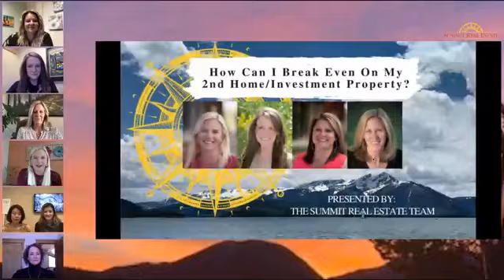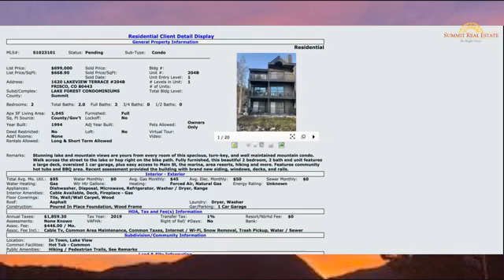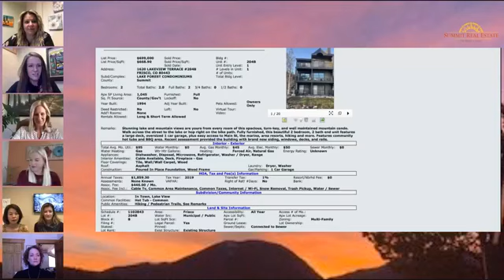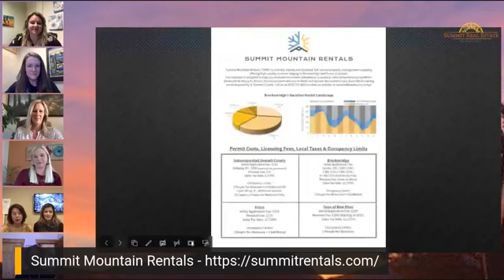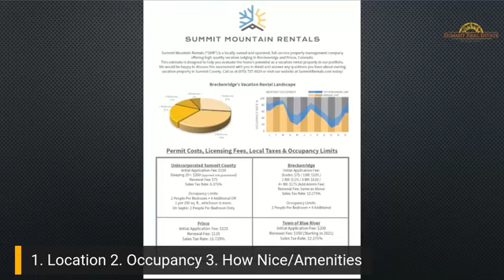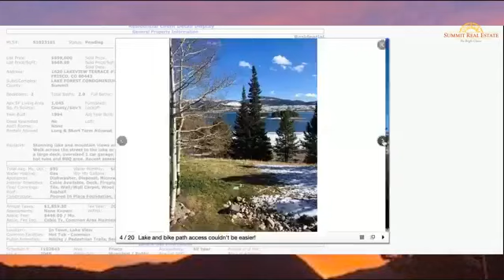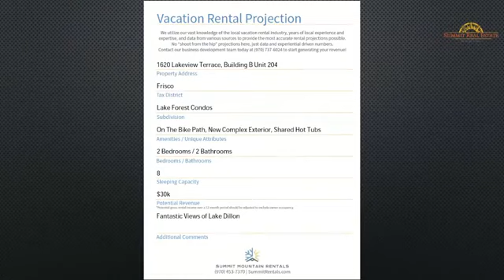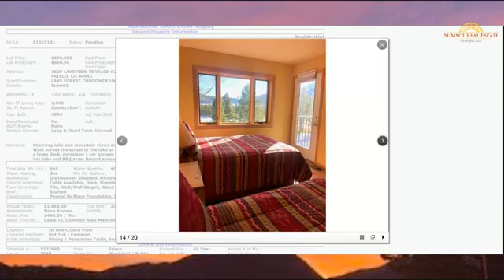How Can I Break Even on my 2nd Home/Investment Property?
Paving Your Way to Home Buying Success Webinar Series
#10 How Can I Break Even on my 2nd Home/Investment Property?

Special insight this time from our guests Jennifer Cleary with BOK Financial & Mary Waldman with Summit Mountain Rentals!

These key players join us as we break down the nitty gritty of a property for sale in Frisco; from the mortgage & property management perspectives.

Everyone wants to cash flow, but how about just breaking even?!

Presented by: Summit Real Estate’s Buyer Specialists team Deena Heppner, Kelie Gray, Isabel Rawson and Trisha Moore.

With everything going on in the world, like covid, things have changed, and we are doing all we can to serve. Join our Buyer Specialists for informative video discussions aimed to educate and give you the confidence to navigate your way through the real estate process! What better way to learn about buying, selling, or investing in a home. than from the comfort of YOUR HOME!